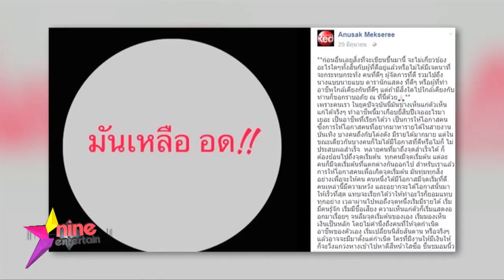“น้ำตาล” ยืนยันไม่ได้มีปัญหาอดีตผู้จัดการส่วนตัว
เพราะอดีตผู้จัดการส่วนตัวของนางเอกหน้าหวาน "น้ำตาล พิจักขณา"  โพสต์ข้อความว่า "มันเหลืออด" ระบายความในใจถึงพฤติกรรมของนักแสดงและเหล่าผู้จัดการในวงการบันเทิงเกี่ยวกับเรื่องความอกตัญญู  ทำเอาหลายคนจับจ้องว่า ดราม่านี้ต้องเกี่ยวกับสาวน้ำตาล ที่เพิ่งตีจากหลังอยู่ด้วยกันมานานกว่า 5 ปี แล้วหันไปซบผู้จัดการคนเดียวกับพระเอกข้ามช่องอย่างหนุ่ม "พอร์ช ศรัณย์"  เจอข่าวแรงว่าเนรคุณแบบนี้ ทำเอาเจ้าตัวหวั่นไม่เบาว่าจะโดนเข้าใจผิด ทั้งที่มั่นใจว่าไม่เกี่ยวข้องแน่นอน